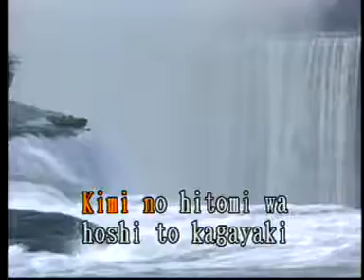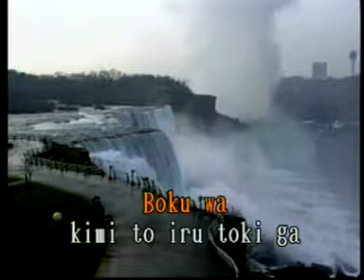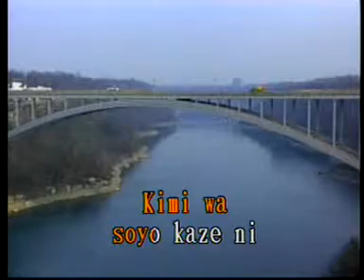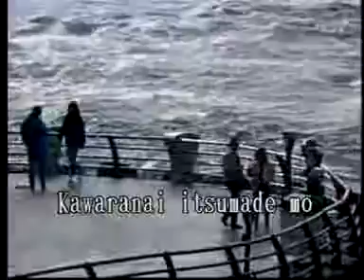Kimi To Itsumademo Las Rocas